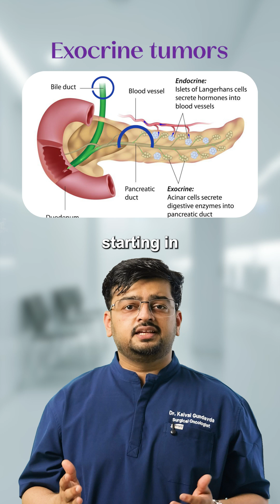Pancreatic Cancer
"Understanding Pancreatic Cancer 🩺
The pancreas is a vital organ that helps digest food and control blood sugar. Pancreatic cancer occurs when cells here start growing uncontrollably.
🔹 Types of pancreatic cancer:
 • Exocrine tumors (most common, usually ductal adenocarcinoma).
 • Neuroendocrine tumors (rare, may produce hormones).
🔹 Possible causes & risk factors:
 Smoking, chronic pancreatitis, obesity, diabetes, family history, and sometimes inherited genetic mutations.
🔹 Common symptoms (often late):
 • Abdominal or back pain
 • Jaundice (yellowing of skin/eyes)
 • Sudden diabetes diagnosis in older adults
Because early symptoms are vague, pancreatic cancer is often detected late — but awareness and timely medical consultation can help.
[pancreatic cancer, pancreatic cancer symptoms, pancreatic cancer causes, pancreatic cancer types, GI oncology, HPB surgery]"